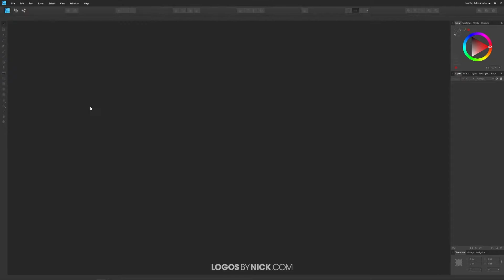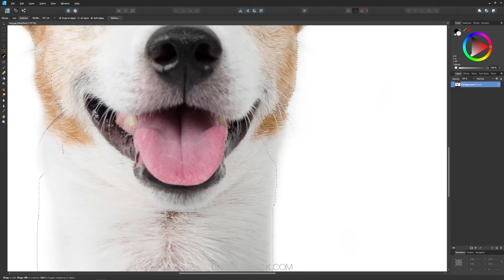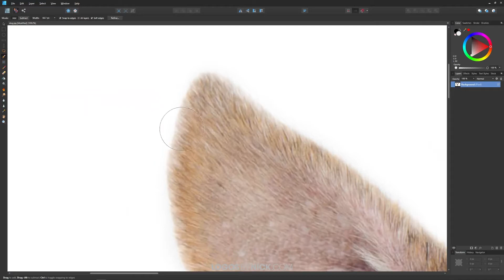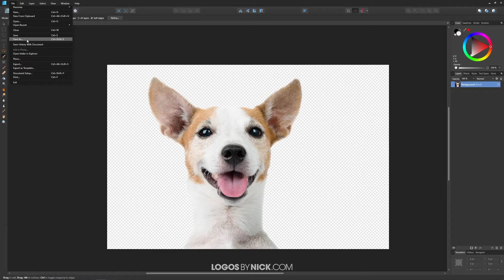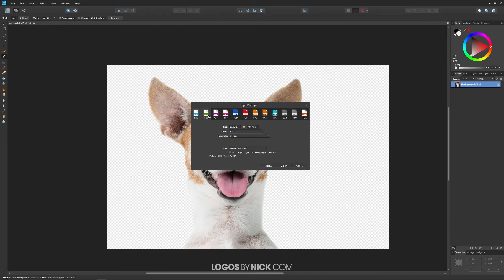Remove A White Background with Affinity Designer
In this tutorial I’ll be demonstrating how you can easily remove a white background with Affinity Designer. Considering that Affinity Designer is a vector-based application, you would naturally assume that it wouldn’t be the best tool for removing backgrounds from photos. However, Designer comes equipped with a powerful pixel editor that allows you to make basic edits to photos, one of which would be the Selection Brush Tool, which we’ll be using for this tutorial.

If you want to learn more about logo design, be sure to check out my Logo Design Academy - an interactive 18-part video course where you will learn my entire creative process for coming up with logo ideas and implementing them

Timestamps:

00:00 Intro
00:17 Open your document
00:30 Open the Pixel Persona
00:51 Remove lock from the layer
01:03 Use Selection Brush Tool to outline subject
02:45 Tweak the selection further
04:24 Make refinements
05:31 Delete the selection
05:45 Export your work
06:40 Conclusion